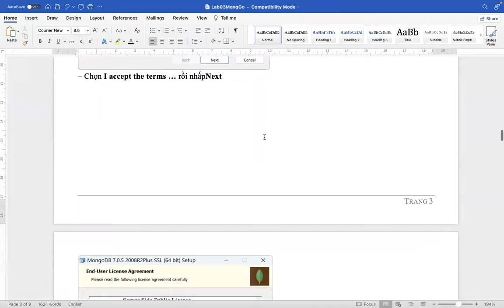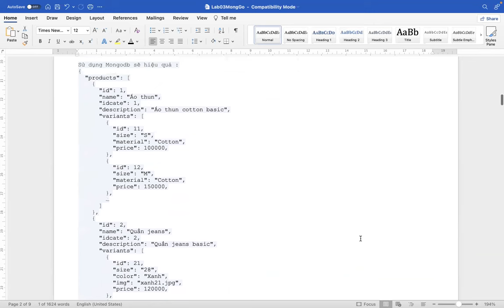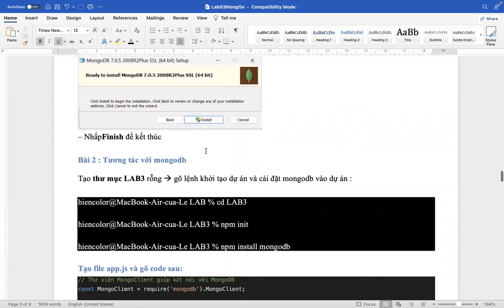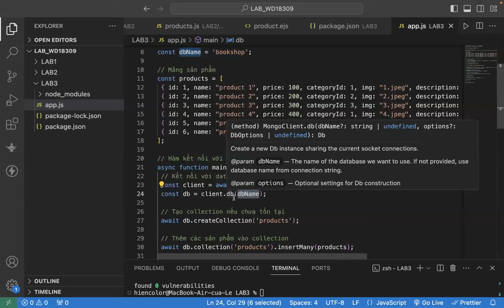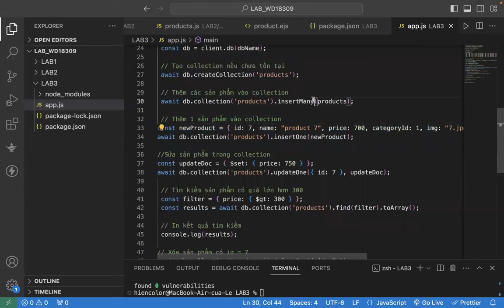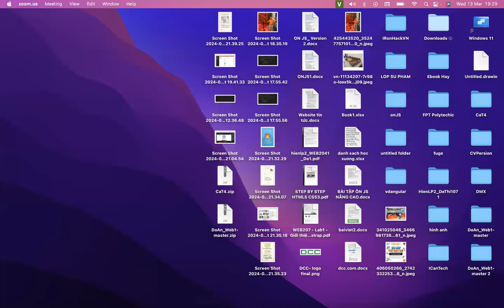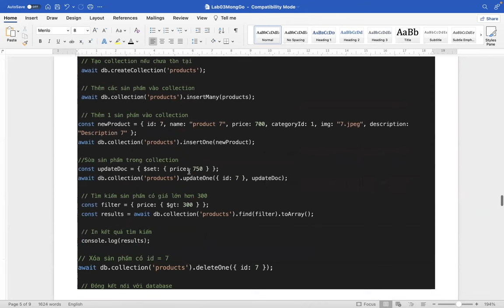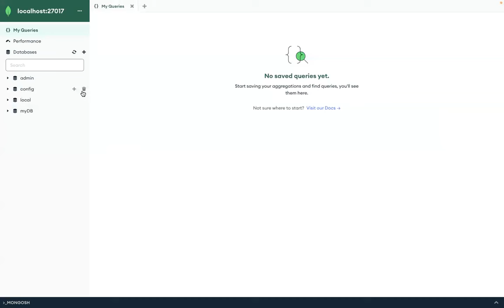NodeJS - Bài 3: Thực hành tương tác MongoDB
Chia sẽ video hướng dẫn thực hành cho sinh viên của tôi